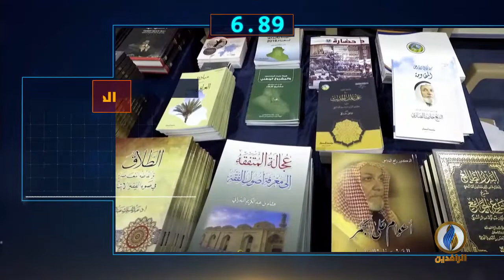أبرز الأخبار على قناة_الرافدين ليوم الجمعة في